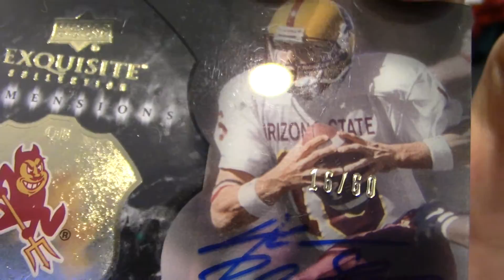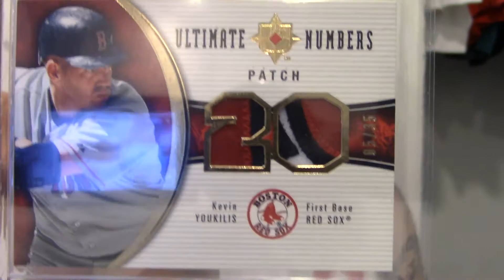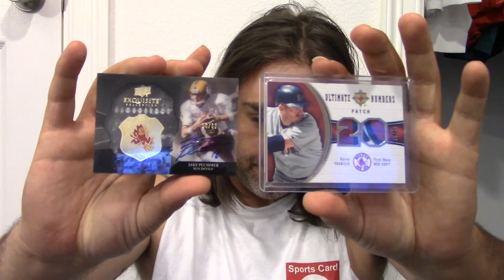Chad taps into his inner Set Hunter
Fantastic mail day from Chad (cd1181) Thank you very much friend!!